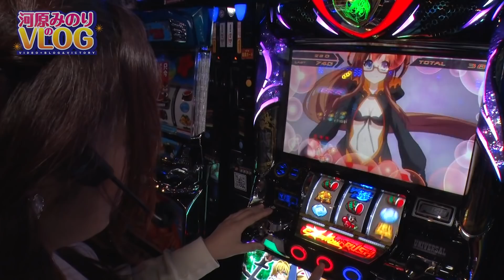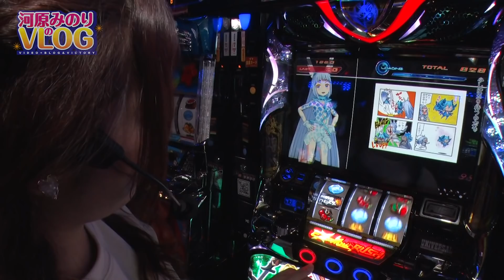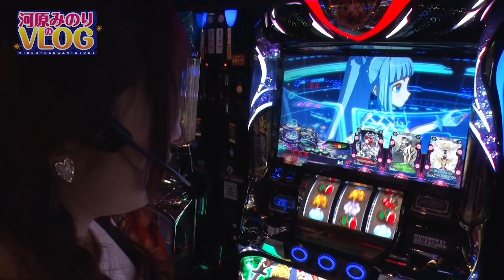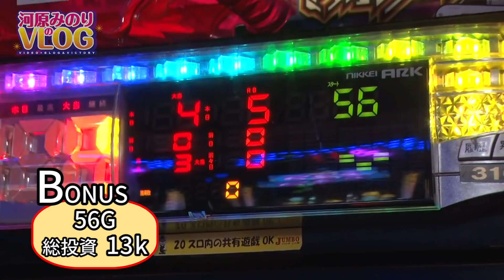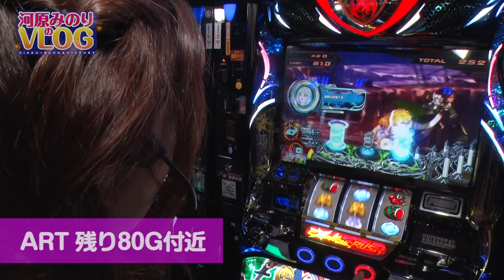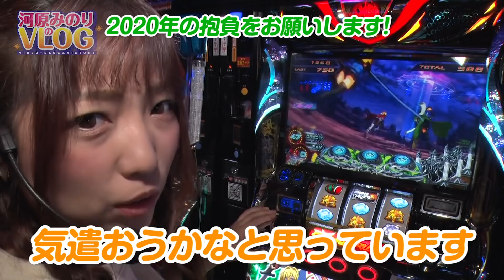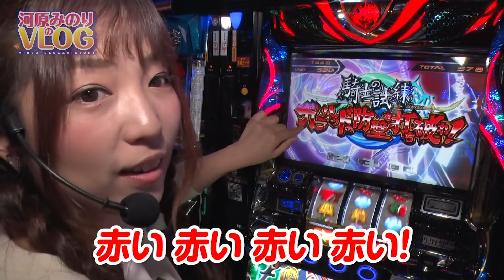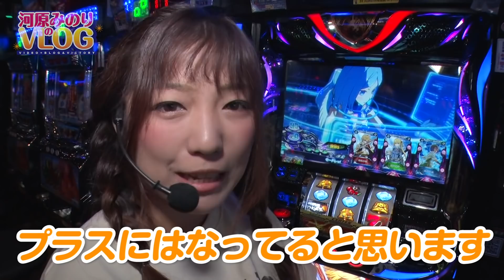【好きな機種で連勝なるか!?】河原みのりのVLOG ♯02後半[河原みのり][パチスロ][スロット]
『自然体で楽しみながら好きな機種を打ち倒す』をコンセプトに、パチスロ必勝ガイドの人気ライター・河原みのりの普段のパチスロ（パチンコ）ライフを動画で配信。
第2話後半では、プライベートで良く打つという「回胴性ミリオンアーサー」を実戦します。

次回は2月11日（火曜日）19時配信予定です！！

【実戦機種】
・回胴性ミリオンアーサー

【実戦ホール】
JUNBO上大岡店

ガイドワークスオンラインショップ